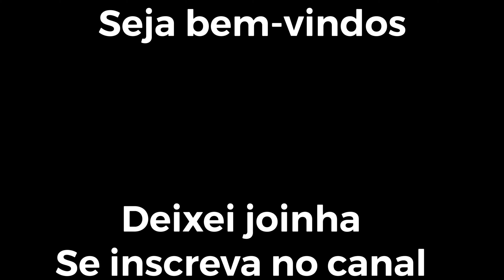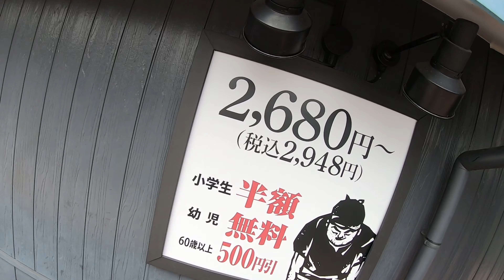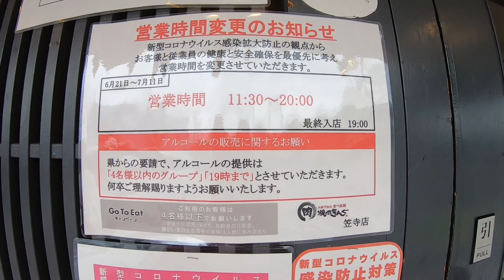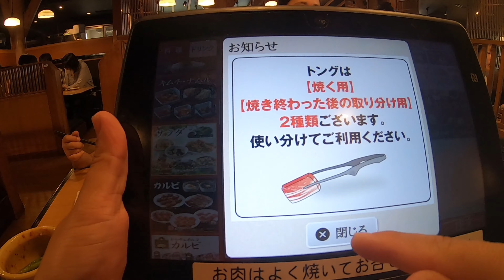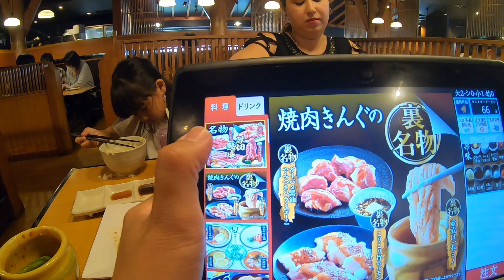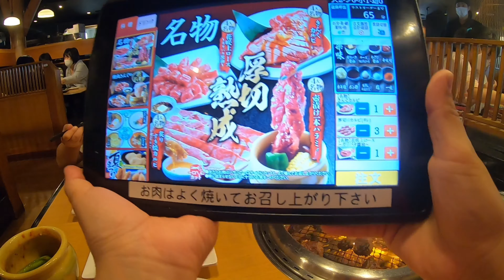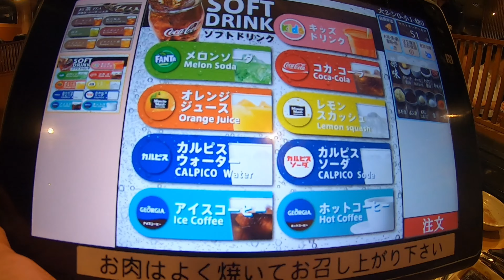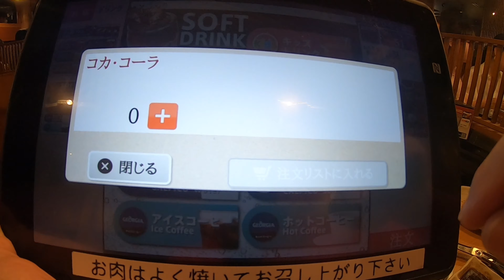Churrascaria no Japão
Churrascaria no Japão, venha conhecer junto comigo um pouco mais sobre o Japão.
Hoje fomos a churrascaria japonesa, pelo menos uma vez por mês nos vamos comer nessa churrascaria!